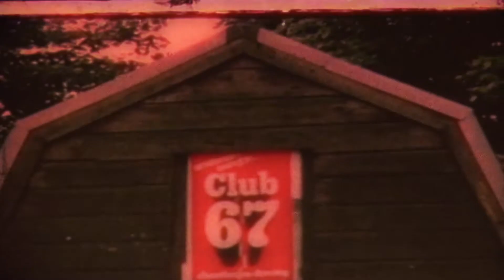Between Here and There